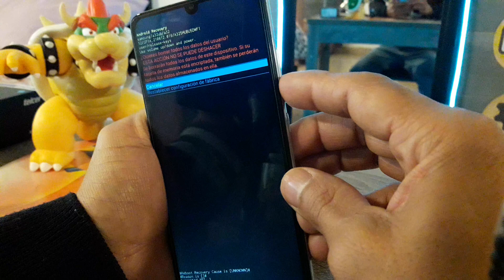como formatear desde recovery telefono Samsung Galaxy A32+ quitar frp cuenta de google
Donaciones
usuario: @jejou